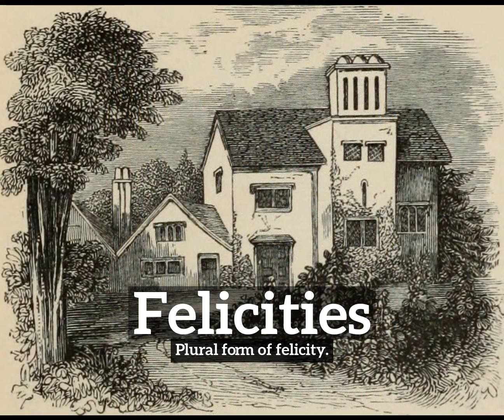What are Felicities? | How to Say Felicities in English? | How Do Felicities Look?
Learn how to pronounce felicities with Imago Spectrum.

What are felicities?
How do felicities look?
How to say felicities in English?
What do felicities represent?
What is the defintion of felicities?

Imago Spectrum allows you to easily memorize common English words and phrases by joining visual and auditory learning environments into a short video. Focus on the images and repeat felicities several times for best retention results.

In this video we are speaking the word, felicities. Do take note of how felicities is spelled.
The definition of felicities is listed below the word in the video.
Felicities:  Plural form of felicity.